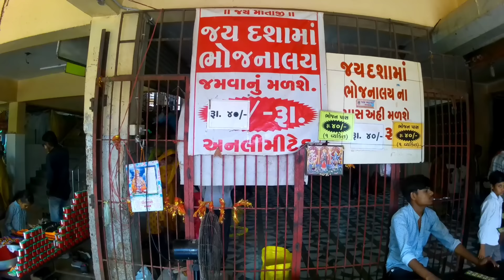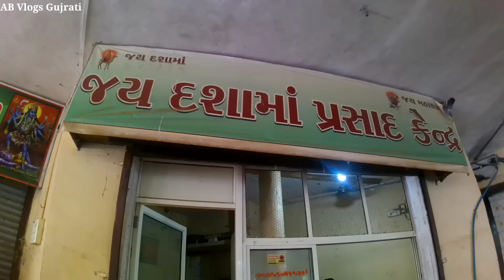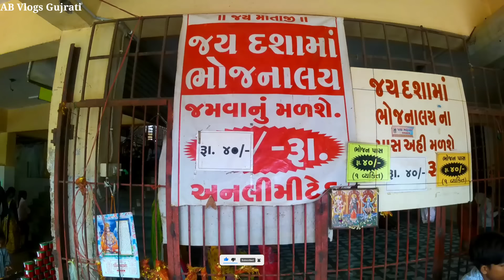મીનાવાડા માં થયો ચમત્કાર |દશામાં મંદિર લાઈવ દર્શન |લાખો ભક્તો ઉમટયા દર્શન કરવા|Minavada 2023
ભોળાદ સૂરાપૂરા દાદાના લાઈવ દર્શન|ભોળાદમાં દાનભા બાપુની બેઠકનો સમય|Surapura Dham Bholad|Danbha Bapu